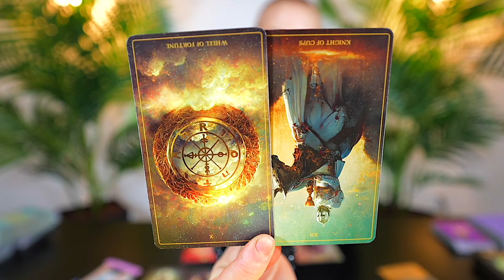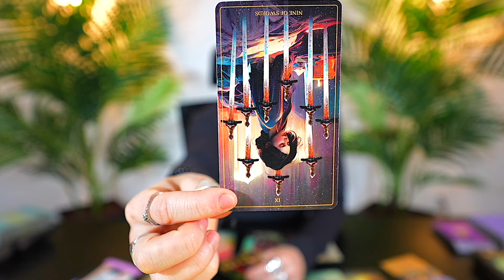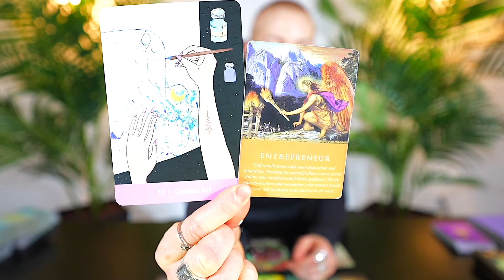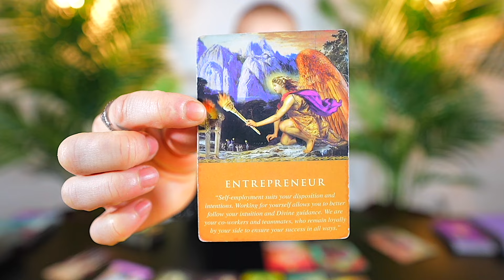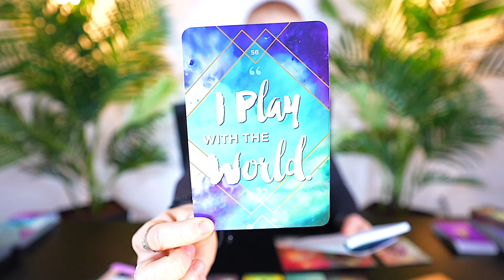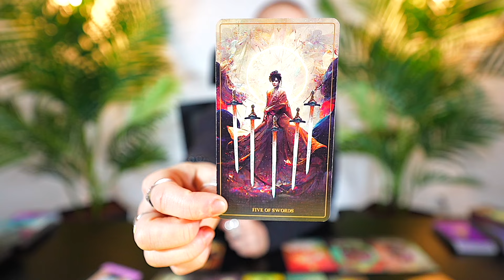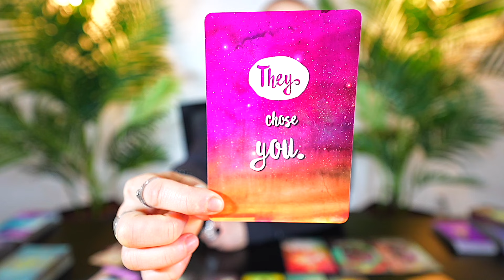PISCES — LUCKY LUCKY! — YOU WIN BIG! — YOU WOULDNT WANT IT ANY OTHER WAY! — APRIL 2024 TAROT READING